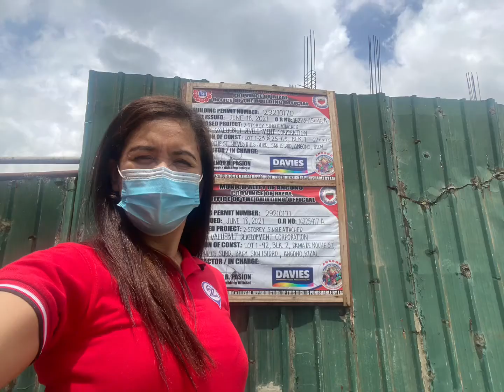WALKING DISTANCE SA SM ANGONO SIERRA MANOR COMPLETE SITE TOUR |Single Attached | Townhouse